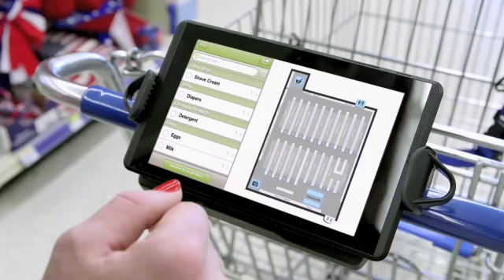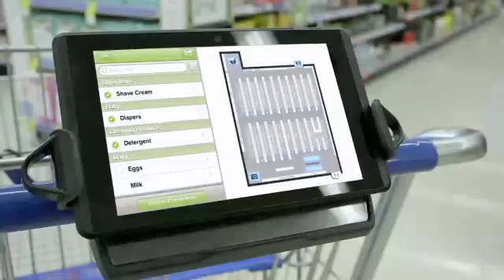In-Store 3D Mapping on Google's Project Tango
Aisle411, the indoor retail mapping leader announced a new functionality that will allow retail shoppers using Google's Project Tango to search and navigate to product locations while getting rewarded in retail environments in a revolutionary new way.